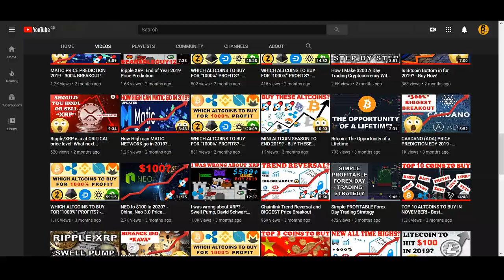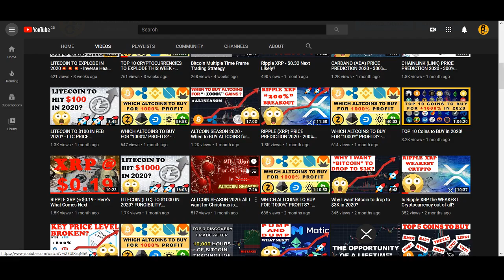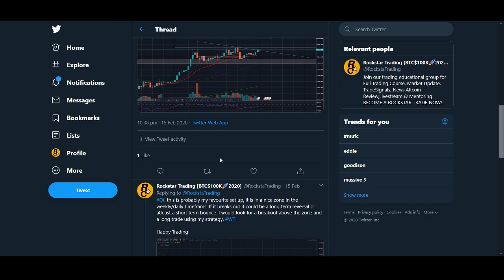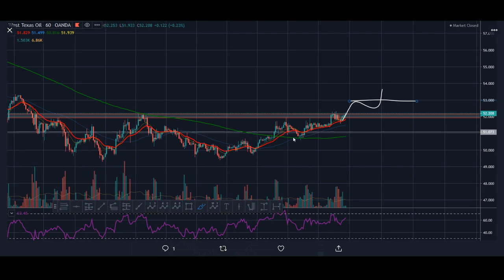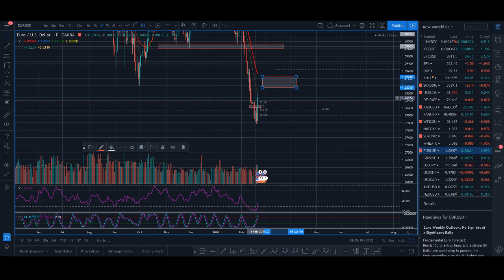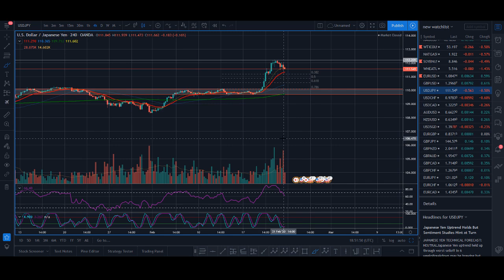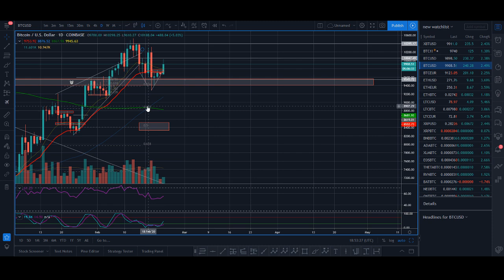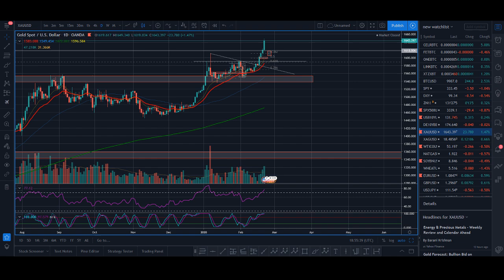Weekly FOREX Analysis - Trade Signals, Trading Strategy, News, Forecast (24th-28th Feb 2020)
♥ BTC: 17isdB1axM3VB4w6kT4w53Kh7SHE24MeBv
♥ ETH: 0xb35c7a69c0f1aed0e017bf3f2e335868d82b01ef
♥ LTC: LayvBFb9dntcSsQrb8dKoWqd4B4mL8sooK

Regards,
Rocko